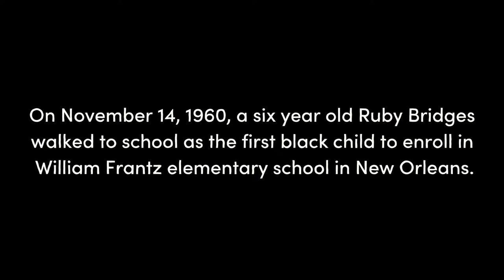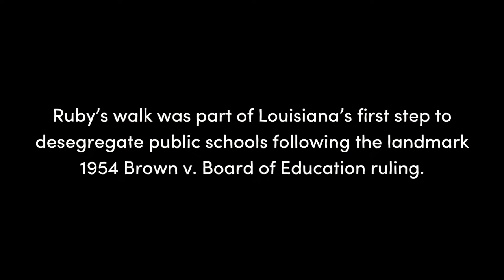School Beat - Ruby Bridges Walk to School Day